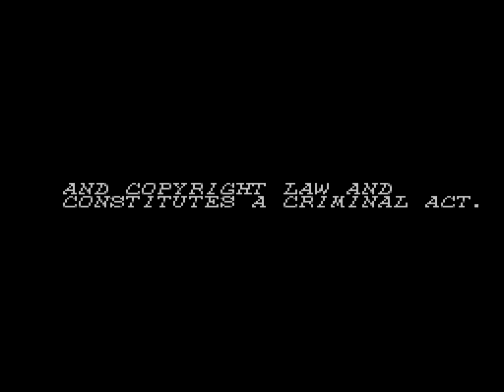ダークシール / Dark Seal 1990 DEMO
ダークシール / Dark Seal (Japan)　Data East 1990　収録Ver DDEmeMame0.37b16.99.9

ダークシール

発売年：1990.07
開発／発売元：データイースト
ジャンル：アクションシューティング
コントローラ：8方向レバー+2ボタン
システムボード：専用基板
CPU構成[68000, HuC6280]　音源チップ[YM2203, YM2151, OKI6295 (2)]

「光の四騎士」からプレイヤーを選択して、 「魔界の扉」を封印する旅に出る、ロールプレイングの要素を持ったファンタジータイプのアクションゲームである。 ゲーム開始時にそれぞれ特徴の異なる「騎士」「魔女」「吟遊詩人」「忍者」の4人からプレイヤーを選ぶことができる。 また経験値(MAGICメーター)が溜まると魔法の書(スペルブック)の形態に変身し、プレイヤーは12種類の魔法を使用することができるようになる。 全5ステージ。一見デコゲーらしくない雰囲気の内容だが、可笑しな敵のセリフなど、やはりデコゲーらしさのある作品である。

ストーリー:
氏の心に黒き影満ち、遥かなる地の産の扉開かれし時、其の、 暗黒の中より出でたる魔の肴共世を邪悪なる闇に包まんとす。その時、 宿運によりて集いし士光の力と技をもてこれを封じん。かくて再び、世に光満つるなり。
[出典：ダークシール 業務用販促チラシ（データイースト）]

Fantasy hack and slash game in which up to four people can play at the same time, choosing from three stock fantasy characters (Knight, Wizard and Bard) and, for some reason, a Ninja. Players must then fight their way through enemy-packed levels, plundering treasure and avoiding the game's many traps. Gameplay is highly reminiscent of Atari's legendary 1985 classic, "Gauntlet".

- TECHNICAL -

Game ID : MAC
Main CPU : 68000 (@ 12 Mhz)
Sound CPU : HuC6280 (@ 8.055 Mhz)
Sound Chips : YM2203 (@ 4.0275 Mhz), YM2151 (@ 3.58 Mhz), (2x) OKI6295 (@ 15.255 Khz)
Players : 2
Control : 8-way joystick
Buttons : 2

- TRIVIA -

Dark Seal was released in July 1990.
This game is known in US as "Gate of Doom".
Pony Canyon / Scitron released a limited-edition soundtrack album for this game (Dark Seal - PCCB-00048) on December 15, 1990.

- STAFF -

Game master : Yoshiyuki Urushibara
Main programmer : Naomi Susa
Main draphic designers : Shinji Noda, Jun Matsuda, Yoshiyuki Ishibiki
Programmers : Mentaiko, Tac. H, K. Miyazawa
Graphic designers : Masanori Tokoro, Eiko Kurihara, Ooe Marchan, Sonomi Nagao, Kazumi Minagawa, Kazunori Hashimoto, Masayuki Inoshita, H. Fuziwara, Chie Kitahara
Music composers : Hiroaki Yoshida (Maro), Tatsuya Kiuchi, Kenji Mori
Sound effects : Azusa Hara (Azusa)
Hardware : Shingo Mitsui
Special Thanks : Kazuyuki Kurata, Koji Akibayashi, Yoshi Honda, Joe Kaminkow, Yasuhiko Nomura, Shinichi Suzuki, M. Ishikawa, Iwabe Hiroyuki
Project leader : Mentaiko